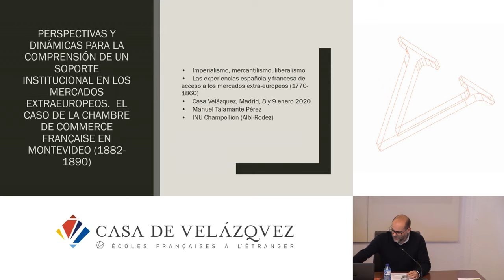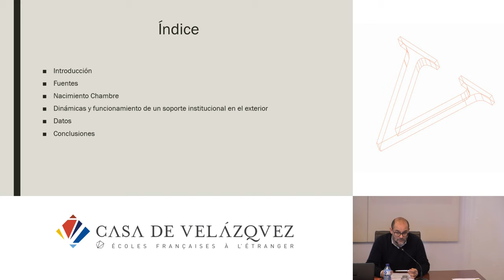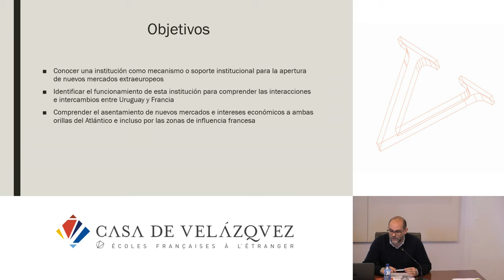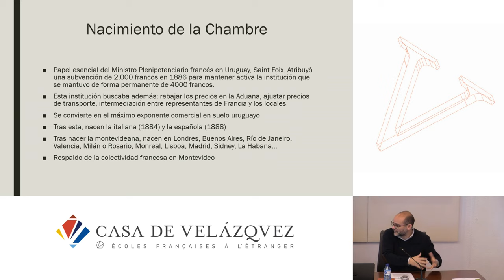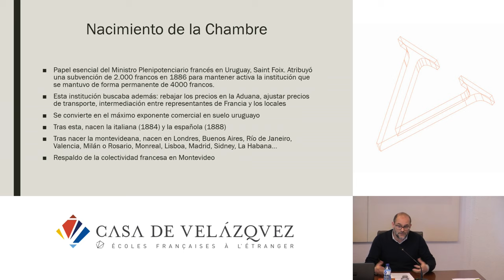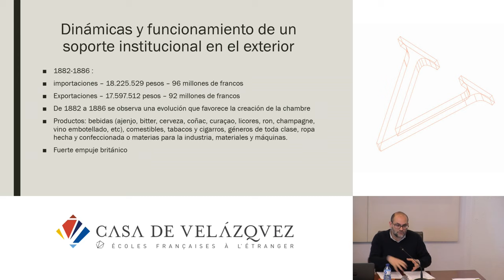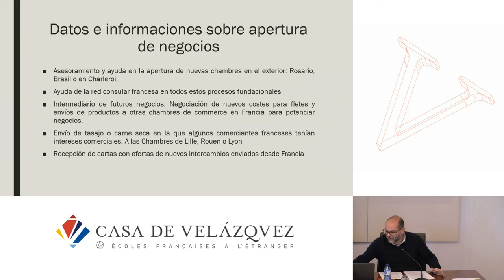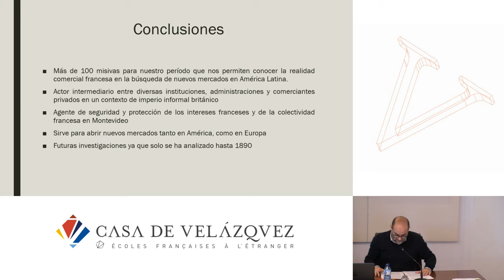Perspectivas y dinámicas para la comprensión de un soporte institucional en mercados extraeuropeos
Talamante Manuel
   Podcasts de la Casa de Velázquez